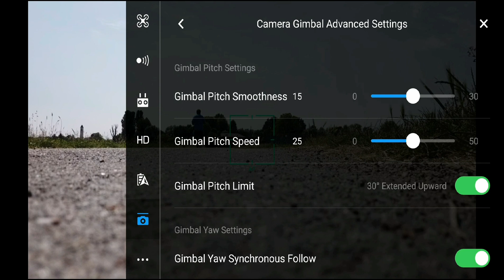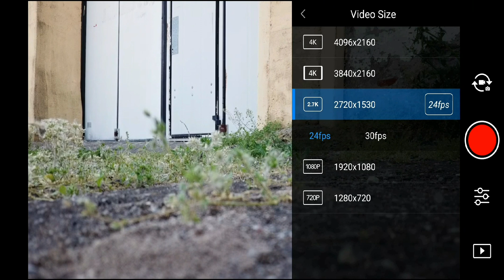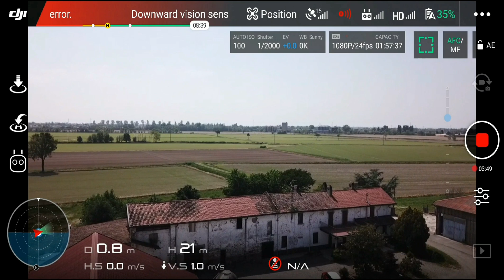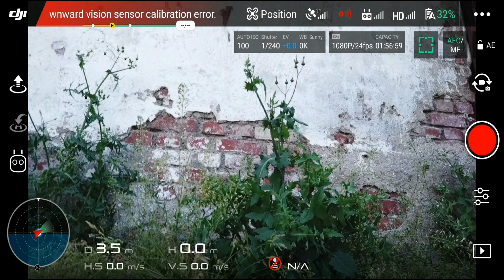DJI MAVIC PRO - DISERBANTE ALLA RISAIA - CASCINA CAPONERA | ITALY-GAGGIANO | 08-05-20 | #380✔